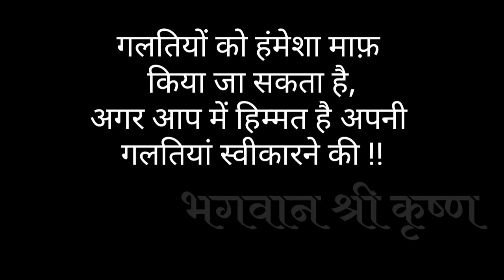"मोक्ष" - कैसे प्राप्त हो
इस वीडियो में सारी बातें मोक्ष पर की गई है कि आखिर यह है क्या या फिर इंसान को इसकी जरूरत क्यों है या फिर पुराणों में इसे इतना बड़ा क्यों कहा गया है। अगर देखा जाए तो इंसान की आत्मा का यही लक्ष्य होता है कि वह एक दिन बहुत ही जल्दी मोक्ष को प्राप्त करें तो ऐसा क्यों कहा गया है। इन सारे सवालों के जवाब आपको इस वीडियो में मिल जाएंगे अगर फिर भी आपके मन में कोई भी सवाल हो तब जरूर पूछें मैं उसका जरूर जवाब दूंगा ईश्वर हमेशा आपको खुश रखे
 धन्यवाद।